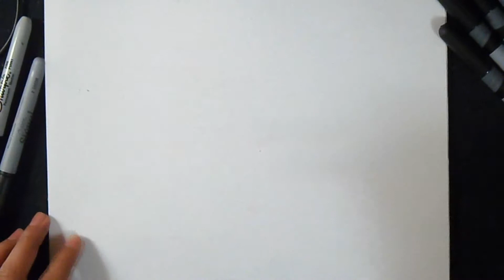Cómo dibujar carácter Lata de Spray | ZaXx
Dibujo un carácter Lata de spray Graffiti

Music
(Audiomicro.com) Cursed